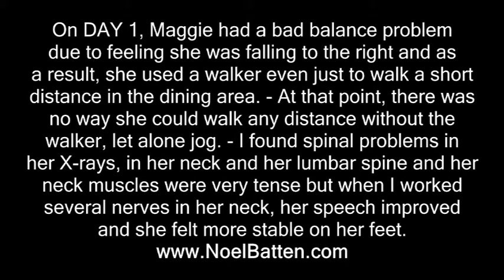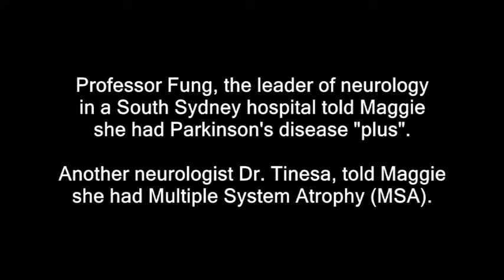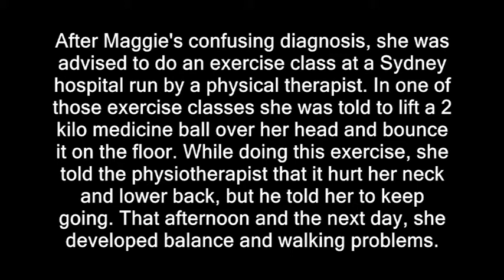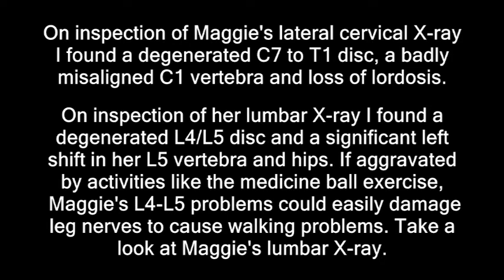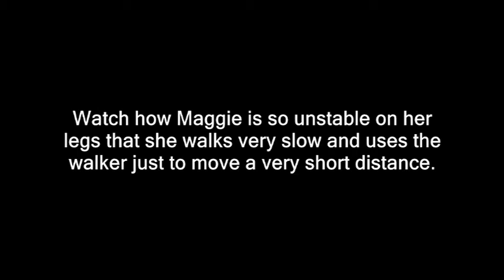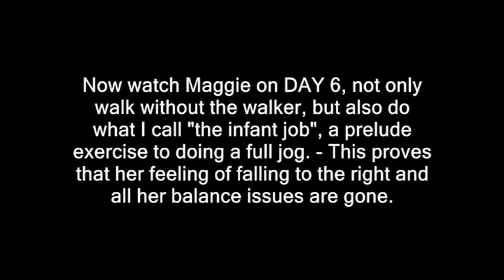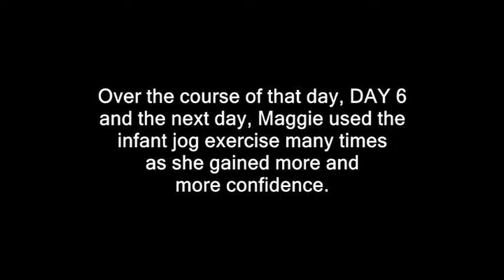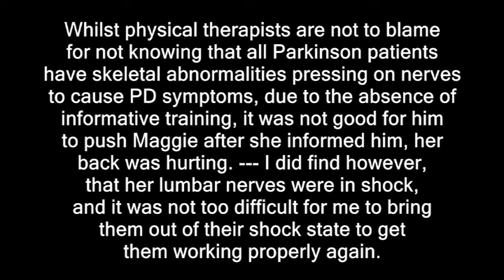Noel Batten Warns Parkinson Patients To Have A Spinal Checkup Before Doing Exercises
Parkinson patient Maggie Cobbin developed problems with walking after she did exercises using a medicine ball, under the care of a physical therapist. However, when she attended Noel Batten's specialized treatment program for Parkinson's disease, Noel found that her leg nerves suppressed, and after he worked them out of their suppressed state, Maggie's balance problems went away, she regained her ability to walk properly and she was also able to jog again.